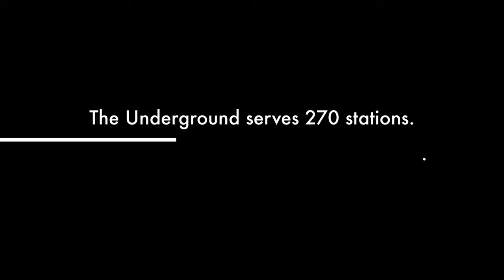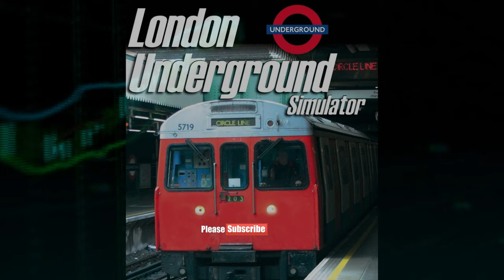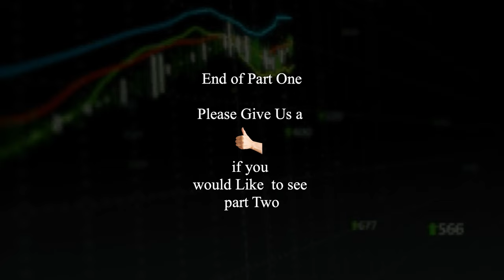London Underground - Part 1 - First look - Retro Sim in 4K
World of subways 3
London Underground
Circle line.

A Really Good Underground Simulation.